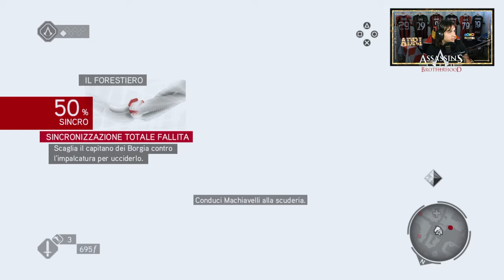🇮🇹 ASSASSIN'S CREED: BROTHERHOOD PS5 4K - PARTE 08: IL FORESTIERO / MANI BUCATE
IL MIO SETUP:
CONSOLE: SONY PS5
MICROFONO: AKG C414 XLII
CAMERA: IPHONE 12 CAMERA FRONTALE
SCHEDA AUDIO: FOCUSRITE SCARLETT 18i8 2nd GEN
SCHEDA DI ACQUISIZIONE: ELGATO GAME CAPTURE HD 60S+
PC: ACER NITRO 5
SCHEDA VIDEO: NVIDIA GEFORCE GTX
PROCESSORE: INTEL CORE i7 (10th GEN)